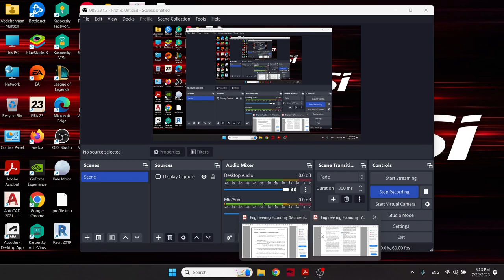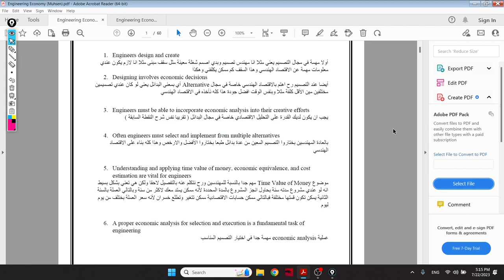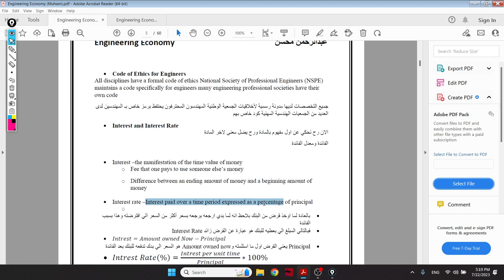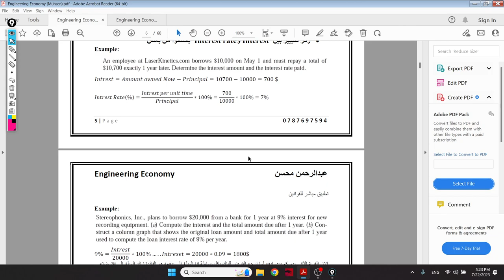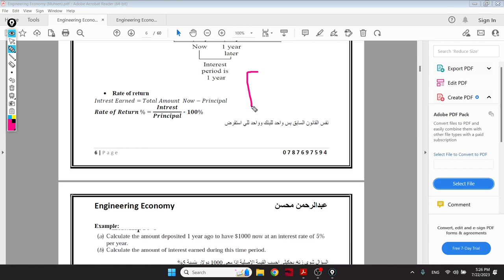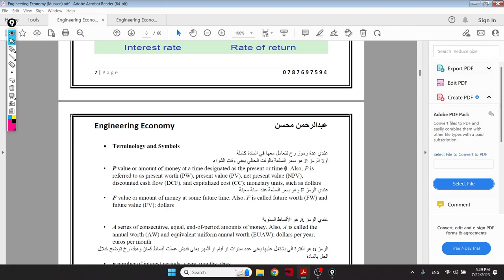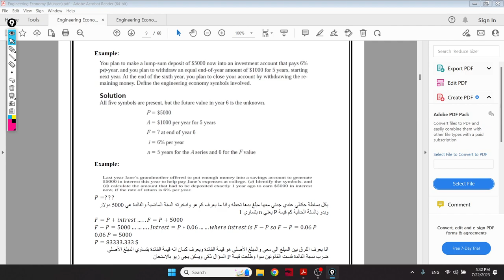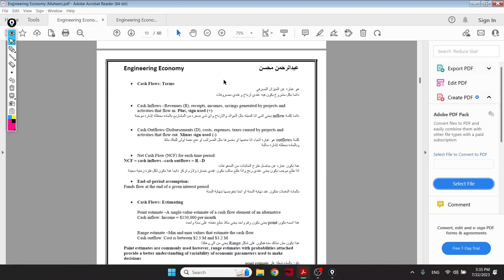Engineering Economy Chapter 1 Part 1